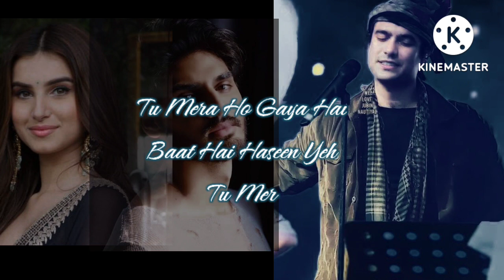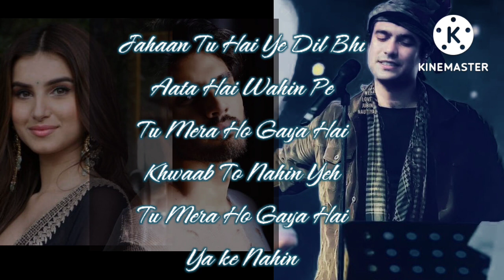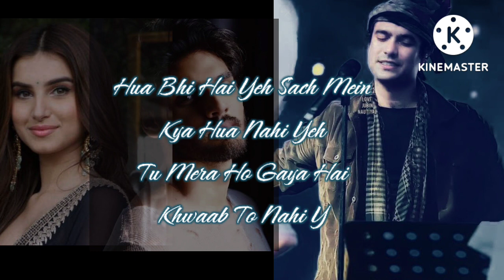Tu mera ho gaya hai lyrics - jubin nautiyal | Ahan shetty, Tara sutaria ( Tadap)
Song : Tu mera ho gaya hai
singer : jubin nautiyal
movie : tadap
Ahan shetty, Tara sutaria

new songs.
new song 2022.
Tu mera ho gaya hai.
tu mera ho gaya hai song.
tu mera ho gaya hai lyrics.

jubin nautiyal song, jubin nautiyal, jubin nautiyal new song, jubin nautiyal new songs, jubin nautiyal songs, jubin nautiyal all songs, jubin nautiyal new songs hindi, jubin nautiyal all song,
jubin nautiyal all song, jubin nautiyal all songs
jubin nautiyal